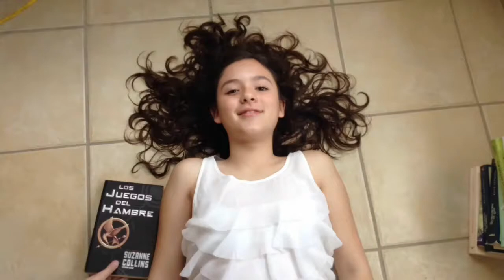Tag Mi libro Favorito- La lección de August- Soñando entre libros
Espero y les guste el video, sé que esta un poco largo, trate de hacerlo corto pero no pude :/. Mandendme en los comentarios o en mis redes sociales si ustedes gustan el tag de mi libro favorito y luego en un video hablare sobre ello :) No olviden darle like si les gusto y suscribirse (es muy fácil, si no sabes como te lo explicaré por aqui, primero tienes que ubicar un boton que dice suscribirse ¿Listo? bueno y después solo tienes que darle click ahí y listo!!)